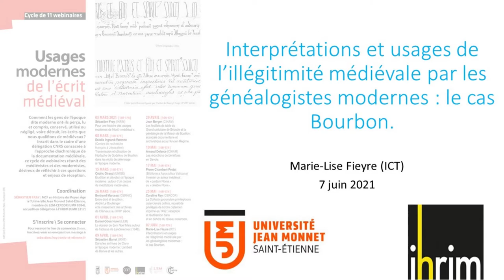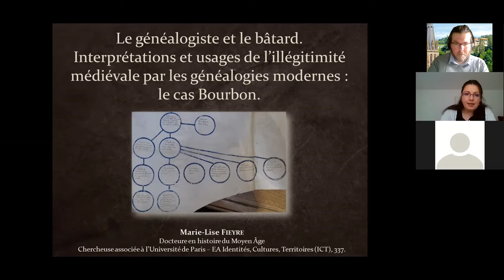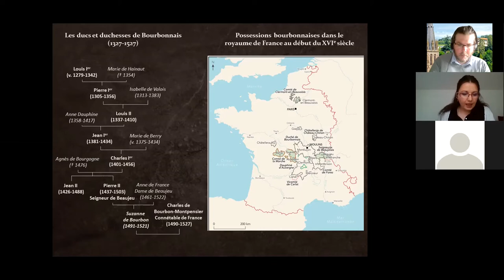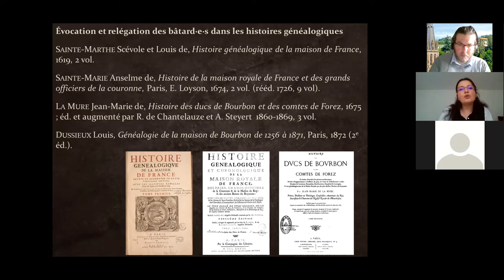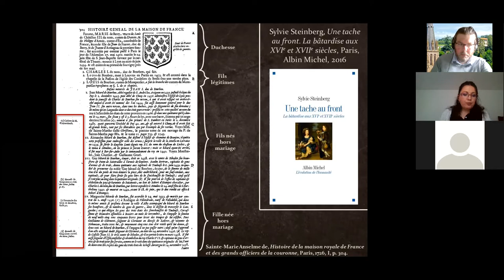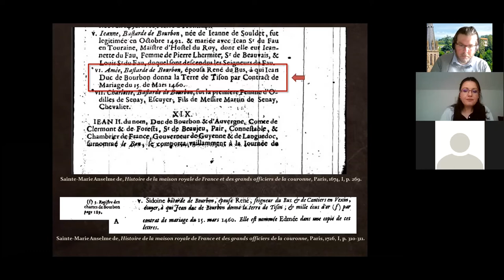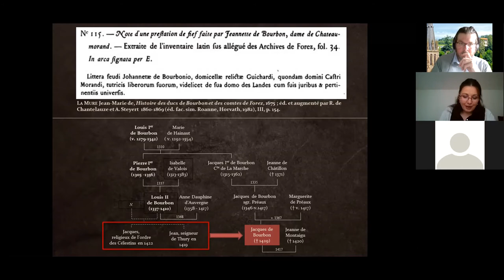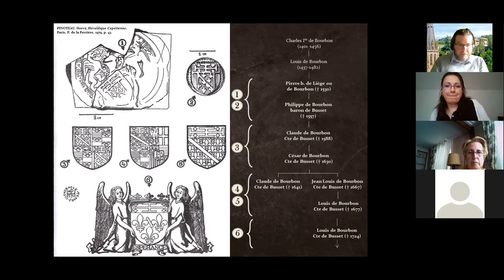Webinaire : Interprétations et usages de l’illégitimité médiévale par les généalogistes modernes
Webinaire : Interprétations et usages de l’illégitimité médiévale par les généalogistes modernes : le cas Bourbon.  - Marie-Lise Fieyre (ICT) / issu du Séminaire "Usages modernes de l’écrit médiéval" 2021